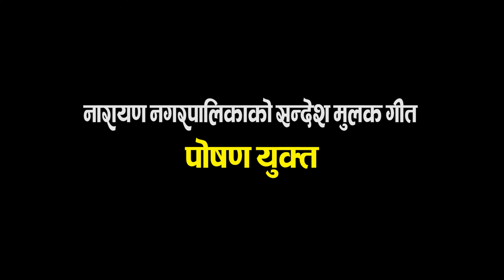Poshan Yukta || New Nepali Song 2077 / 2021 || Mankumari Sunar & Shiva Sangeet Ft.Shital KC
Shiva Darshan Films Presents:-
New Nepali Lok Dohori Song 2077/2021

🎶 Audio Credits:-

♪ Song:-
 Posan Yukta
पोषण युक्त

♪ Vocal:-
 Mankumari Sunar
Shiva Sangeet

♪ Lyrics / Music:-
 Mankumari Sunar

♪Arranger:-
Alif Khan

♪Mix / Master:-
Hemanta Shisir

♪Studio:-
Shisir Digital

Audio/video:- Shiva Darshan Films Pvt. Ltd. 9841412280

🎬️ Video Credits:-

🎬  Director :-
  Dip Gurung

🎬  Artists:-

🎬  Cinematographer :-
 Sandip Gurung

🎬Edit / Color:-
Mek Bahadur Thapa

🎬Publicity Design:-
Prakash Bishwokarma